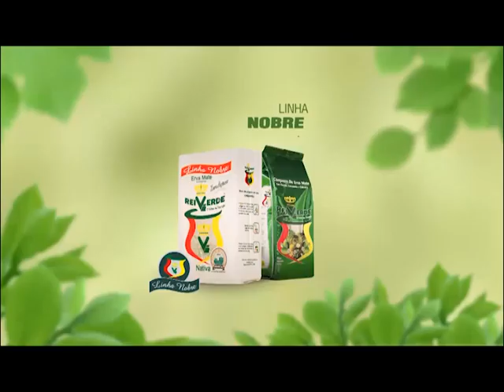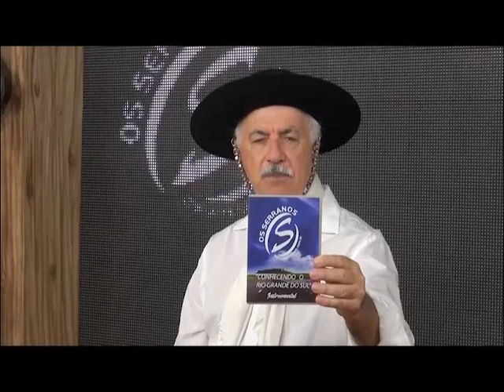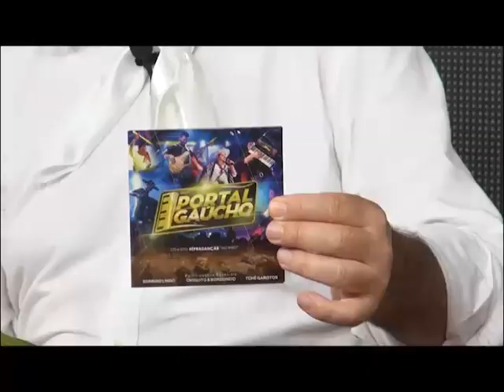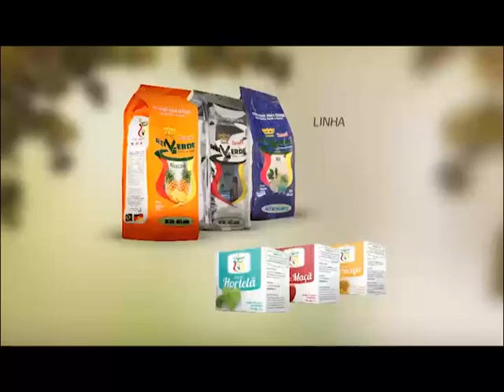Encontro Com Os Serranos na TV 29/05/2018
Apresentação de Edson Dutra que recebeu o grupo Portal Gaúcho.